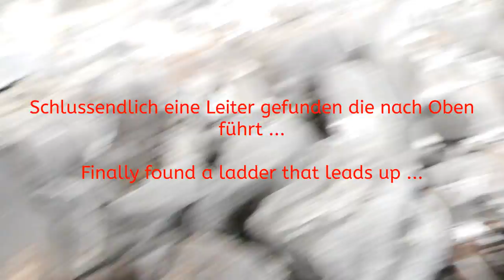Lost Place Luxembourg Dudelange Part 8 "Terres Rouges" (Volmerange) Urbex Luxembourg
Deutsch:
🎇 Urban Mysteries Explorer besteht aus einem Team von 6 Personen. Unser Ziel besteht darin die Eindrücke von Verlassenen Orten auf Video sowie Fotos festzuhalten.🎇

⚙️Wir sind keine Freunde von Vandalismus, und deshalb ist unser oberstes Gebot, dass wir diese Orte so Verlassen wie wir sie aufgefunden haben! ⚙️ Take nothing but Pictures Leave nothing but Footprints!
🕰Wir wünschen euch viel Spaß beim betrachten der Videos!🕰
💎euer Urban Mysteries Explorer Team💎
English:
🎇 Urban Mysteries Explorer consists of a team of 6 people. Our goal is to capture the impressions of Abandoned Places on video and photos. Our Priority is to Take nothing but Pictures and Leave nothing but Footprints!

⚙️We are against vandalism and that is why our top priority is to leave these places as we have found them! ⚙️

🕰We wish you a lot of fun watching the videos! 🕰
💎Your "Urban Mysteries Explorer Team"💎